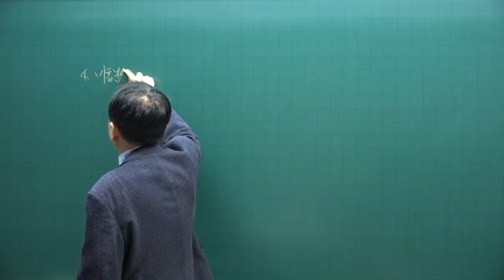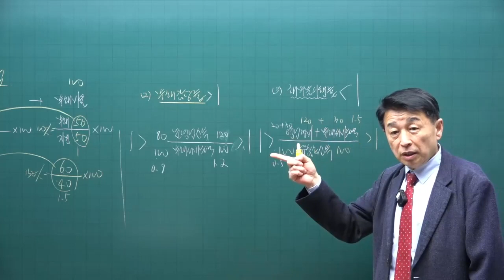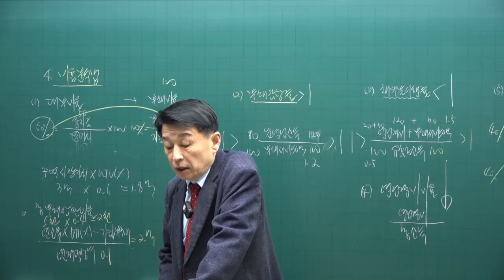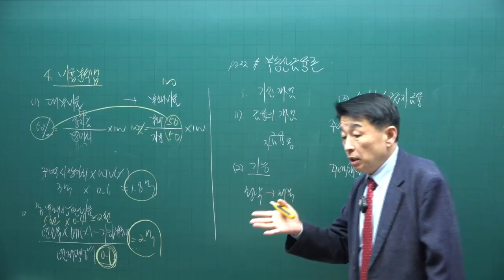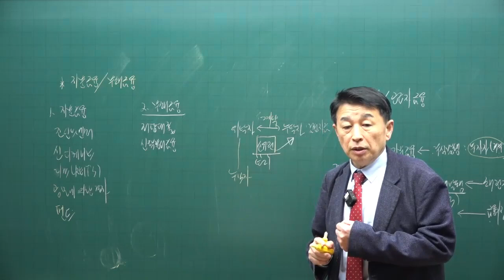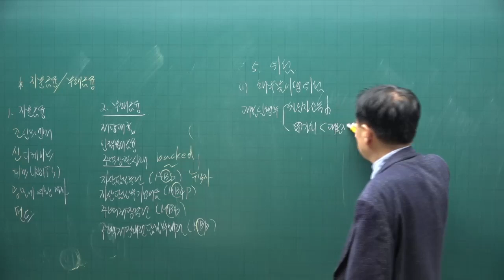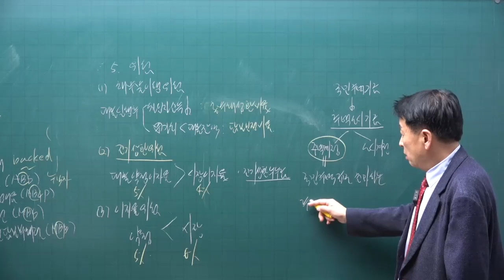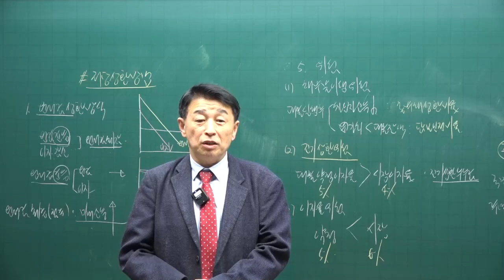[공전무 - 공인중개사 무료인강] 2023년 공인중개사 부동산학개론 정윤찬 교수 기본이론 24강